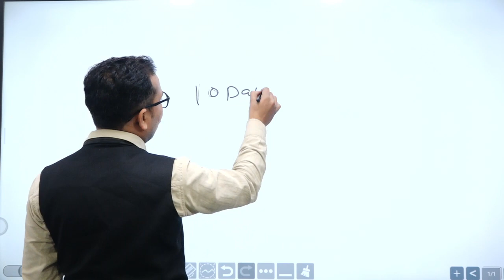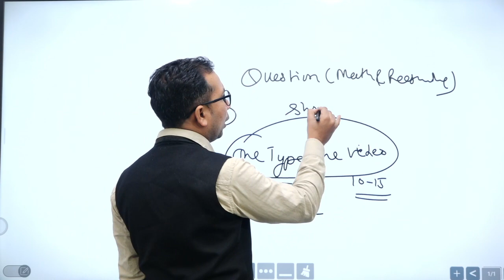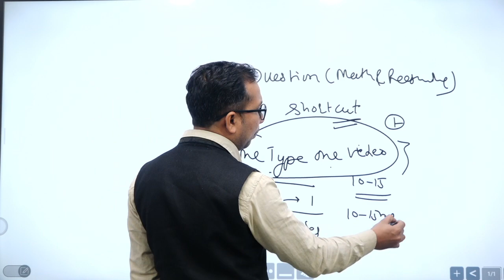One Type Question in One Video With Short Trick | Special Announcement | Reasoning by Anil Sir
HSSC Male Constable Paper Solution 2021 || Reasoning By Anil Sir
Sunday Special For HSSC Exam Male Constable
Sunday Special 50+ Reasoning Previous Year Questions (3 Topics - Syllogism, Coding Decoding, Analogy & Similarity) | Reasoning by Anil Sir